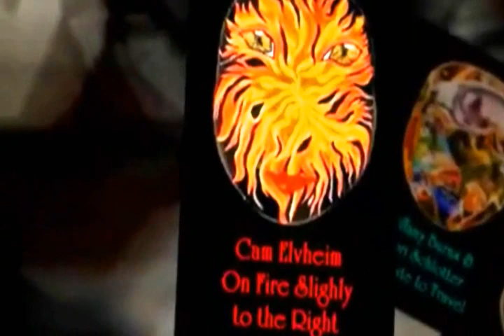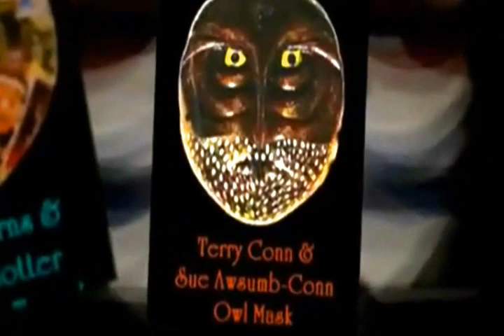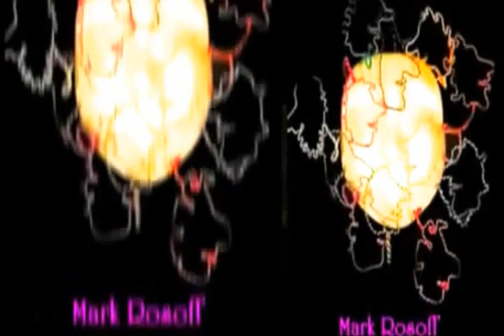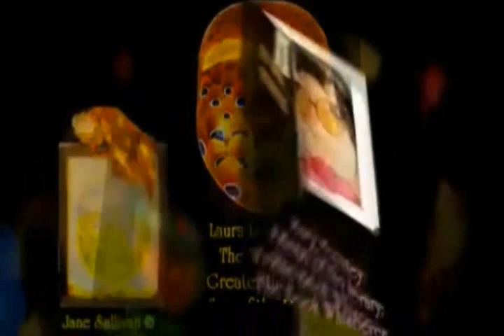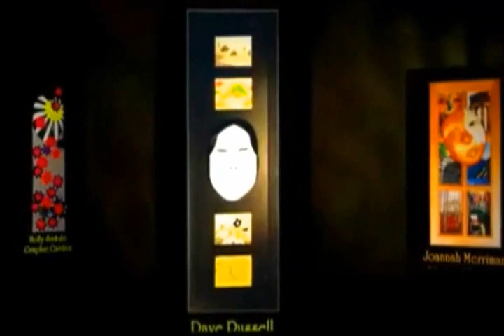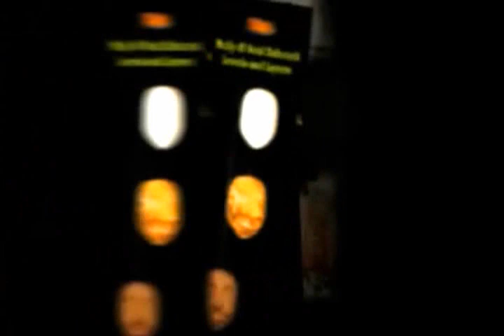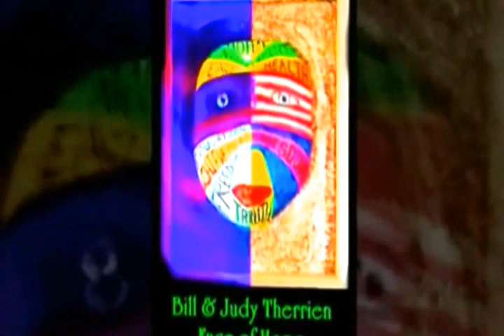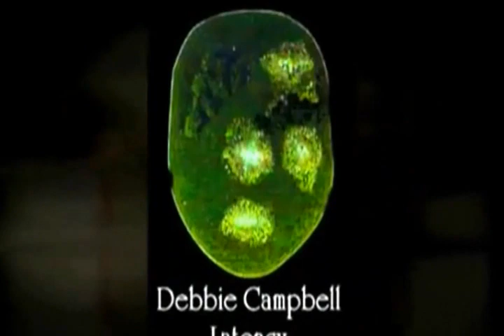Masks at MOCA Event- Ft. Collins, Colorado - StevenOchoa3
I created this Video for Mike & Marie Edwards of Fort. Collins, Colorado.  They are both very hard workers and very dedicated to their Efforts, Success and Community.  They are boh members of Fort Collins Museum of Contemporary Arts, and have a fundraiser every year, involving the masks that are auctioned off.  I wish the Museum much Success in raising the money they need.  Their website is